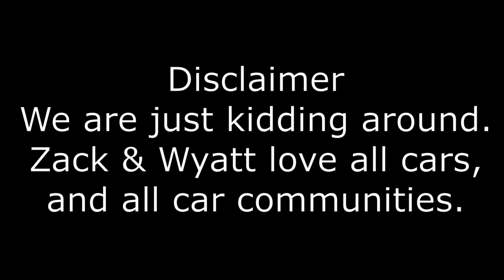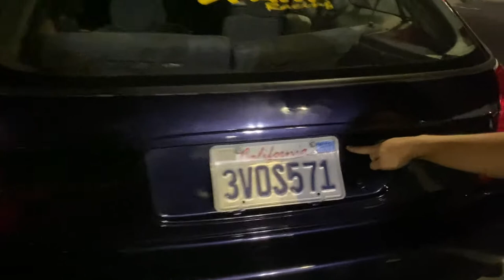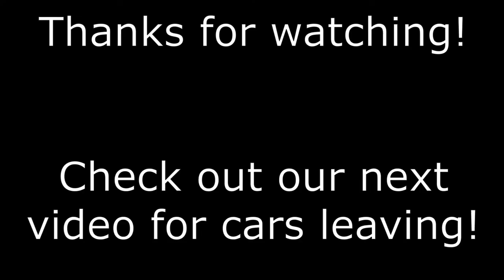Cali Crooks Crazy Car Meet | Los Angeles Car Show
Our next video will be the cars leaving!